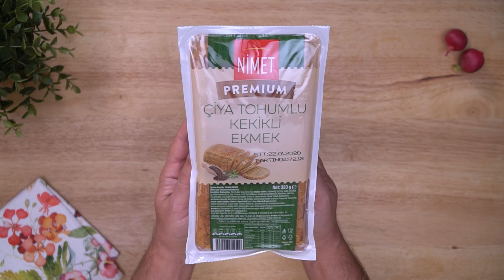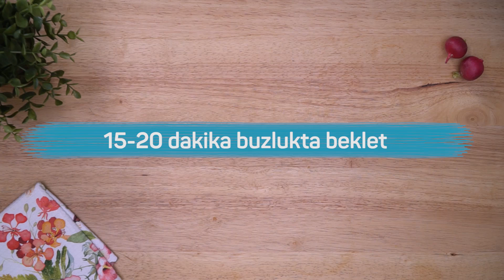Rengarenk, Çok Sağlıklı Salata Pastası Tarifi | A101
Bu videomuzda sağlıklı ve doyurucu salata tarifleri arayanların hem gözüne hem midesine hitap edecek lezzetli bir tarif paylaşıyoruz.

► Salata Pastası İçin Gerekli Malzemeler:
- 1/3 Paket Milkten Krem Peynir
- Küçük Bir Parça Pancar
- 3 Dilim Nimet Çiya Tohumlu Kekikli Ekmek
- Yarım Turp
- Yarım Limon
- Bir Adet Küçük Boy Havuç
- 1 Tutam Maydanoz
- Birkaç Yaprak Beyaz Lahana
- Turp
- Taze Nane
- Tuz

► Salata Pastasının Yapılışı:
İlk olarak salatamızı kaplayacağımız peynirli harcı hazırlıyoruz. Büyük bir kasede Milkten krem peyniri ve rendelenmiş pancarı iyice karıştırıp soğuması için dolaba kaldırıyoruz. Daha sonra kalıbımızla Nimet çiya tohumlu kekikli ekmeğimizi kesiyoruz. Üzerine rendeleyip limon sıktığımız turplarımızı ve rendeleyip limon sıktığımız havuçlarımızı ekliyoruz. Üzerine bir dilim ekmek daha yerleştirip ince ince doğradığımız maydanozlarımızı ve tuzla ovduğumuz lahanalarımızı ekliyoruz. İyice sıkıştırdıktan sonra en üst katmana bir dilim ekmek daha ekleyip 15-20 dakika buzlukta bekletiyoruz. Hazır olan salata pastamızı kalıptan çıkartıp hazırladığımız harçlar kaplıyoruz. Son olarak ince dilimlenmiş turp, nane ve  rendelenmiş pancarla süslüyoruz. Afiyet Olsun!

📌 A101 olarak 1200’den fazla yerli ve yabancı ürün çeşidini 9000’e yakın mağazamızda en ucuza bulabileceğiniz Türkiye’nin en yaygın market zinciriyiz. Türkiye’nin her mahallesine erişen dağıtım ağımızla sizlere ucuz ve kaliteli ürünleri her gün ulaştırmak için çalışıyoruz. Yüksek indirim marketi sorumluluğumuzun bilinciyle A101’e özel markaların yanı sıra bildiğiniz pek çok yerli ve yabancı markayı da çok uygun fiyata sizlerle buluşturuyoruz. Keyifli alışveriş olanağı sunan akıllı alışverişin adresi mağazalarımızda, mutfakta ve günlük hayatınızda yaşamınızı zenginleştirecek keyifli öneriler sunuyoruz. Kolay yemek tarifleri ve pratik önerilerle yaratıcılığınızı destekliyoruz.